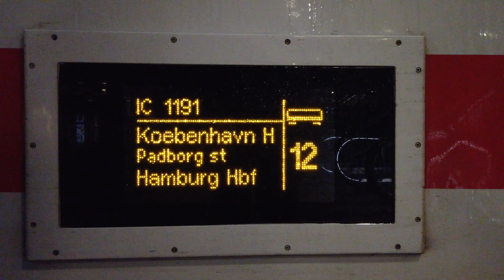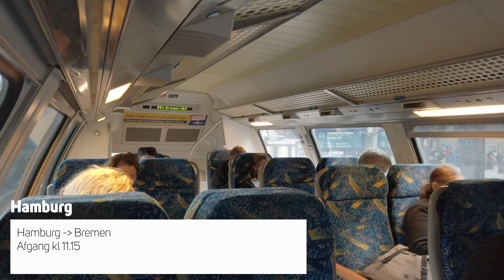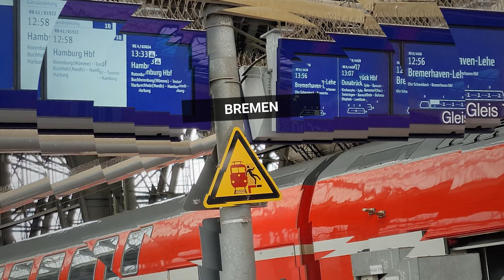Deutschland Ticket Tour 2023 - Dag 1 København - Wuppertal (subtitled)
For €49 kunne man i sommeren 2023 købe en billet der gjaldt til al offentlig transport, tog, busser, sporvogne m.m. i Tyskland, bortset fra hurtigtog.
Jeg købte derfor en Deutschland Ticket og tog afstes, for at opleve så meget som muligt fra min på 4 dage.
Den første dag starter regnfuldt i Greve, og afsluttes i Wuppertal med en tur i Shcwebebahn og Döner til aftensmad.

Kapitler
0:00 Afsted imod København
1:41 All Aboard! - afgang imod Hamburg
8:56 Fra Hamburg til Bremen
13:21 Bremen til Wuppertal
19:04 Ankomst til Wuppertal
19:32 Wuppertal Schwebebahn
30:55 aftenstemning ved Ohligsmühle og godnat